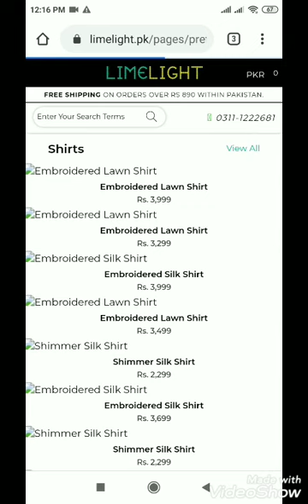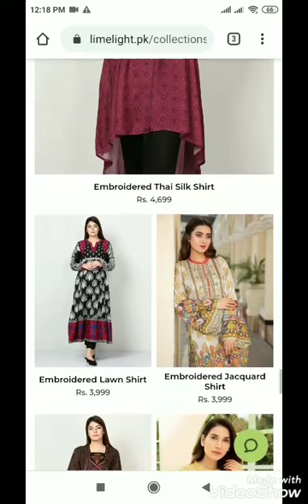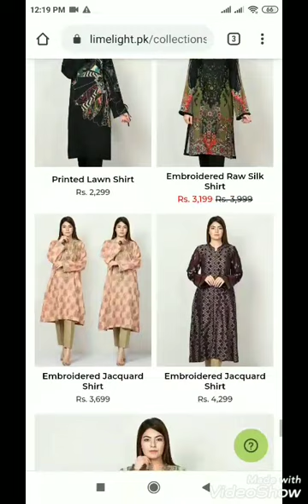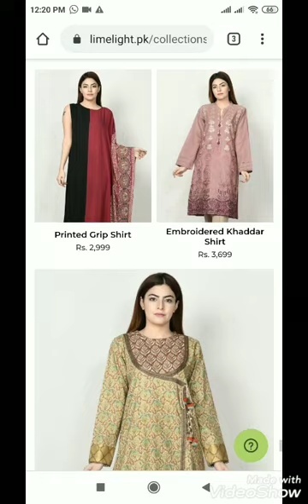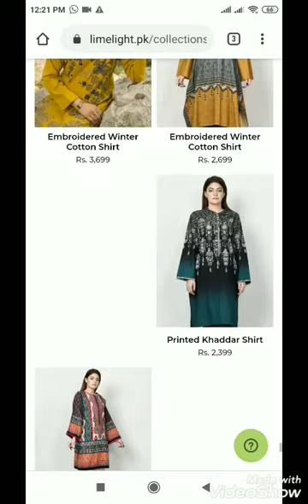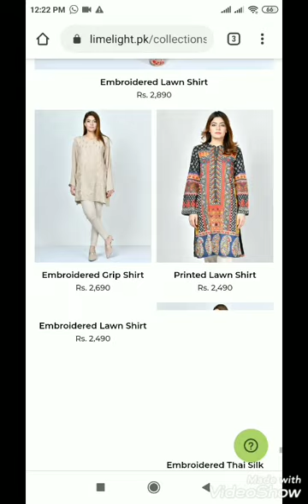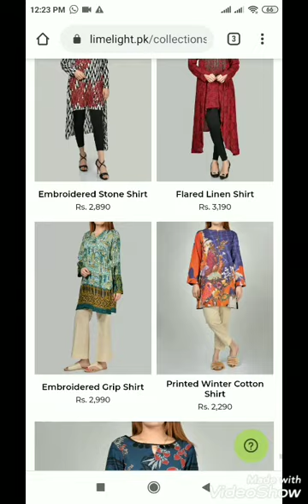Limelight Eid ul azha collection 2020 ready to Wear Dresses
limelight studio,
limelight sale,
limelight 2020,
limelight dress,
limelight brand,
limelight collection,
limelight rush,
limelight ad,
limelight add,
limelight app,
limelight akon,
limelight acoustic,
limelight aurangabad,
limelight alone with you,
limelight articles,
limelight bags,
limelight brand 2020,
limelight bags 2020,
limelight banarasi dupatta,
limelight band,
limelight brand sale,
limelight background,
limelight clothes,
limelight collection 2020,
limelight channel,
limelight cambric collection 2019,
limelight clothes on ink,
limelight clothing new arrivals,
limelight collection 2020 sale,
c rayz walz limelight,
limelight design,
limelight dress design,
limelight design 2020,
limelight dress design 2020,
limelight dress online,
limelight dajjal,
gina d limelight,
limelight eid collection 2020,
limelight eid collection 2020 with price,
limelight eid sale,
limelight eid summer collection 2020,
limelight eid sale 2020,
limelight eid collection 2020 ready to wear,
limelight eid collection 2020 online shopping,
limelight epipe,
limelight factory outlet,
limelight fancy collection 2020,
limelight film,
limelight fabric,
limelight factory outlet in lahore,
limelight full movie,
limelight free fire,
limelight frock design,
limelight girl,
limelight gujranwala,
limelight green screen,
limelight guitar lesson,
limelight gumi,
limelight gaming,
limelight gala,
limelight gameplay,
limelight haul,
limelight handbags,
limelight hydrangea,
limelight hd,
limelight history,
limelight hair dye,
limelight homestuck,
limelight high school bagdogra,
big h limelight,
h moneda dj limelight,
limelight info,
limelight imagines 15,
limelight in free fire,
limelight imagines,
limelight islamic videos,
limelight in peshawar,
limelight islamabad,
limelight instrumental,
limelight jacquard,
limelight jewellery,
limelight jacquard suit,
limelight just a gent,
limelight joker song,
limelight jacquard collection 2020,
limelight jewelry,
limelight jacquard collection 2019,
j stalin limelight,
limelight kurti,
limelight kurta,
limelight ke suit,
limelight ke kapde,
limelight kapde,
limelight ki new collection,
limelight kurta design,
limelight ke kurte,
limelight live,
limelight lawn,
limelight lawn collection,
limelight latest collection,
limelight lawn suit,
limelight loan,
limelight latest sale,
limelight lawn sale,
limelight movie,
limelight meaning,
limelight music,
limelight man of colours,
limelight media,
limelight makeup,
limelight my friend,
limelight music video,
limelight new design,
limelight new lawn collection 2020,
limelight new summer collection,
limelight neck design,
limelight new collection 2020 with price,
limelight online,
limelight online shopping,
limelight official,
limelight online sale,
limelight outlets,
limelight online dresses,
limelight online shopping pakistan,
limelight owner,
limelight pakistan,
limelight pk,
limelight pakistan day sale,
limelight pret 2020,
limelight productions,
limelight plant,
limelight plant care,
limelight pubg song,
p louise limelight,
limelight quiz,
limelight quartet,
limelight quicklime,
limelight quay,
sad limelight quotes,
reflec beat limelight quaver,
quay limelight sunglasses,
limelight the quiett,
limelight review,
limelight replica,
limelight ready to wear,
limelight rush live,
limelight rush lyrics,
limelight roses,
limelight shopping,
limelight shirts,
limelight song,
limelight shopping haul,
s wavey dj limelight,
s/y limelight,
limelight freehand s,
limelight tv,
limelight trouser,
limelight talk,
limelight tights,
limelight two piece,
limelight tink,
limelight theme,
limelight tiktoks,
t.i limelight,
limelight unstitched,
limelight unboxing,
limelight unstitched suits 2020,
limelight unstitched shirts 2020,
limelight unstitched summer collection 2020,
limelight unstitched shirts 2019,
limelight unstitched summer 2019,
limelight unstitched summer 2020,
limelight video,
limelight vlog,
limelight volume 2,
limelight volume 3,
limelight volume 1 2020,
limelight vlogs for all,
limelight vs fatal five,
limelight vol 2,
limelight winter collection 2020,
limelight website,

limelight 2020 lawn collection,
limelight 2020 eid collection,
limelight 2 piece,
limelight 2020 sale,
limelight 23 march sale,
limelight 2020 new collection,
did season 2 limelight,
marmot limelight 2,
limelight 2,
marmot limelight 2 person tent,
marmot limelight 2 tent,
megaman limelight 2,
limelight 3p,
limelight 3 piece lawn 2020